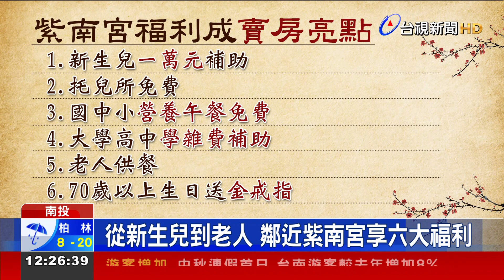土地公護一生！紫南宮福利好 房仲當賣點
全台聞名的南投紫南宮，香火鼎盛，廟方也積極回饋社會，祭出許多福利措施。沒想到，近期有房仲業者，竟將這些福利，作為新建案的宣傳廣告亮點。房屋物件特色上，特別寫出住在紫南宮周邊社區才有的六大福利，而且從新生兒補助，到就學，甚至老年人口都有對應福利，讓人看了直呼真是「土地公照顧一生」！ 廣告一上網立刻引發討論。